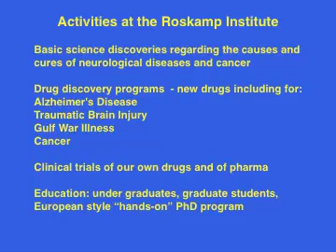Dr. Mullan alzheimer research presentation at Roskamp Institute